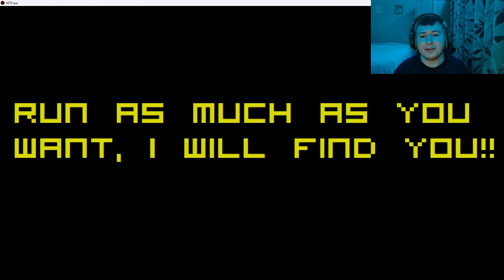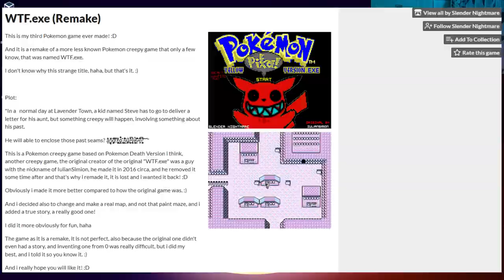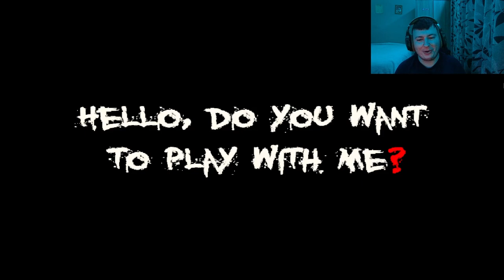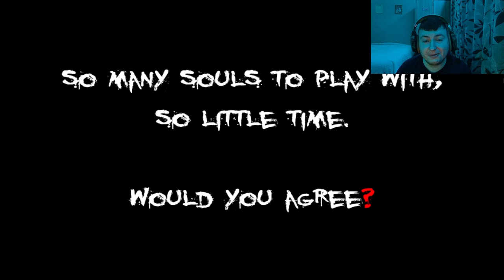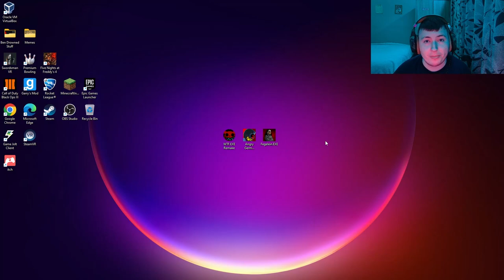I PLAYED THE MOST RANDOM .EXE GAMES | WTF.EXE (Remake), Angry German Kid.EXE And Fegelein.EXE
In this video I play 3 .exe games called WTF.EXE (Remake), Angry German Kid.EXE And Fegelein.EXE. These 3 games aren't scary but they were fun to play. The thumbnail shows you what some things are going to happen in the games.

0:00 - Intro
0:40 - WTF.EXE (Remake)
6:39 - Angry German Kid.EXE
14:16 - Fegelein.EXE
17:37 - Outro